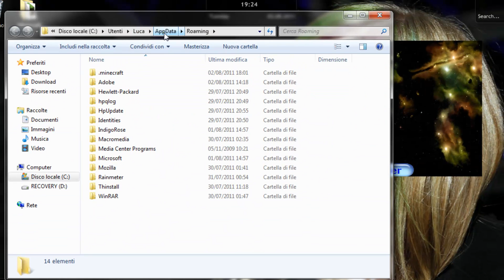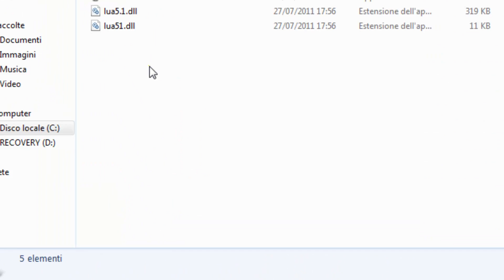Come estrarre file da progetti Autoplay crittografato.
C:\Users\(Il vostro nome utente)\AppData\Local\Temp